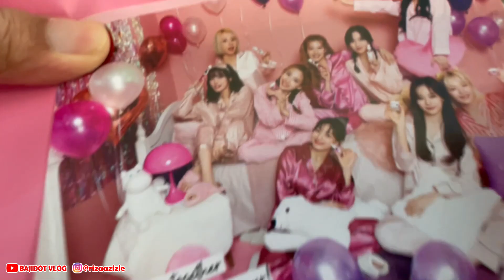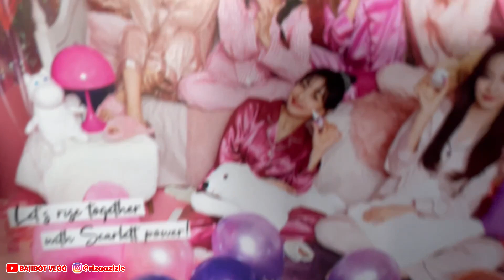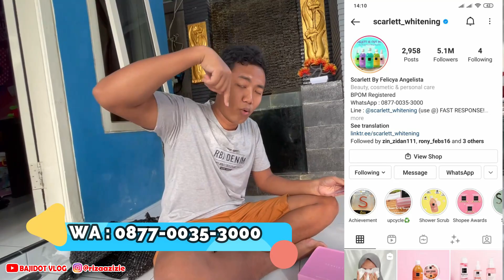BUKA PAKETAN EMEZING | Keisha seneng banget | bajidot